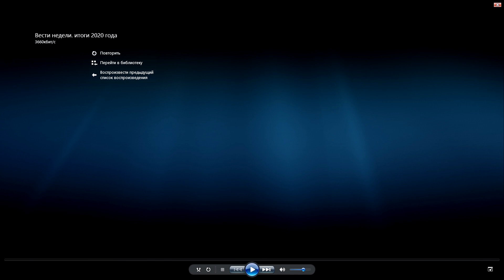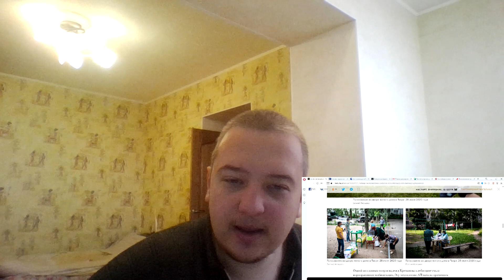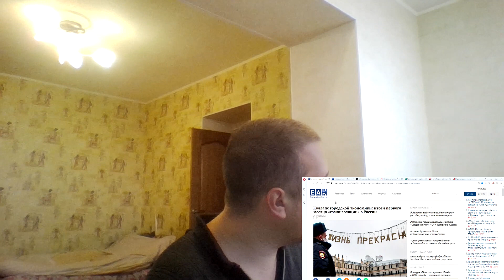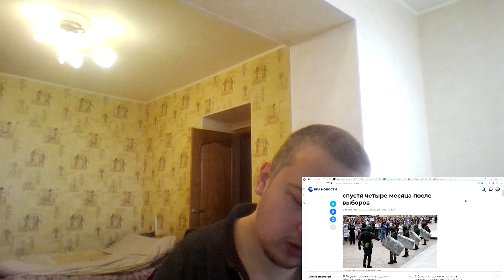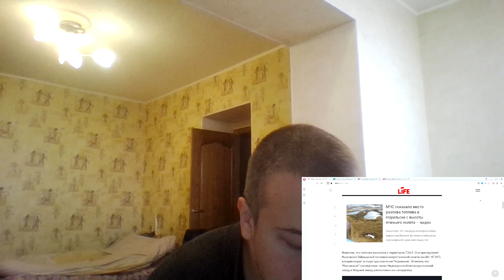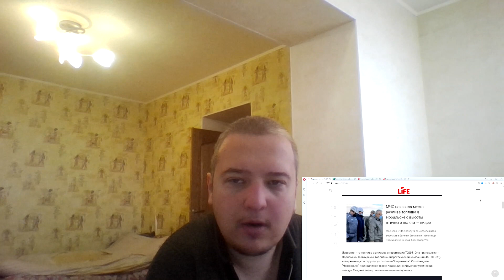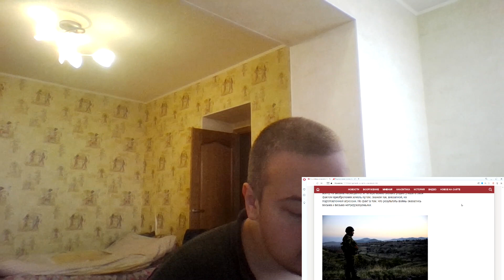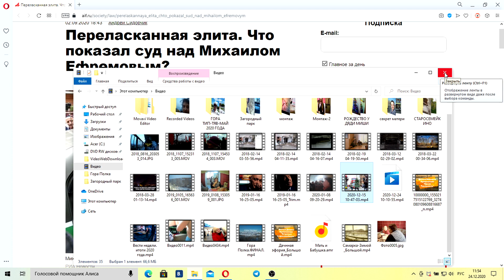Вести недели с Дмитрием Киселевым (HD) от 27.12.20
Воскресный выпуск "Вестей" посвящен главным событиям недели. Ведущий – Дмитрий Киселев. В 2005-м, 2007-м, 2015-м и 2017 годах программа получила ТЭФИ как лучшая из информационно-аналитических.

Официальный YouTube канал ВГТРК.
Россия 24 - это единственный российский информационный канал, вещающий 24 часа в сутки. Мировые новости и новости регионов России. Экономическая аналитика и интервью с влиятельнейшими персонами.

Смотрите также:
00:00-Новый год под присмотром полиции.
06:06-ДДТ - 2020
13:23-Главное событие года: Референдум по Конституции РФ.
26:26-Проблема года: Коронавирус и Самоизоляция.
45:05-Главная страна года: Республика Беларусь.
55:56-Человек года: Сергей Фургал.
1:10:21-Катастрофа года: Утечка топлива в Норильске.
1:18:50-Главный урок года: Поражения всех Трампистов от "черных жизней имеют значения"
1:24:45-Конфликт года: Война в Нагорным Карабахе.
1:32:03-Процесс года: Суд над Михаилом Ефремовым.
1:42:24-Music Band Оливки - Снежинка.